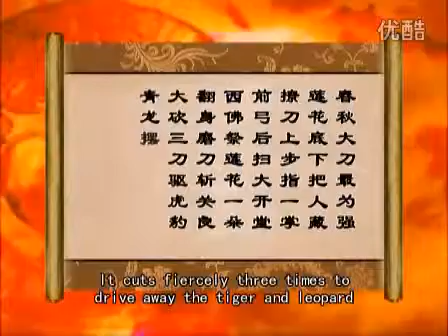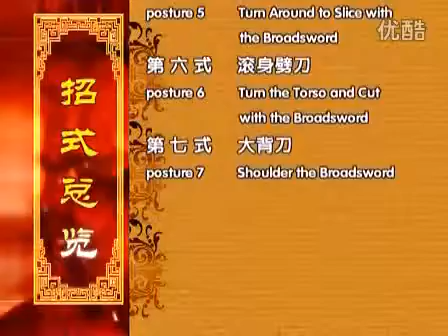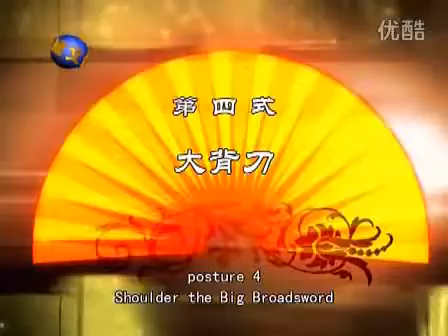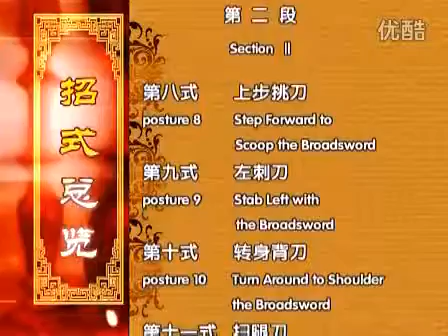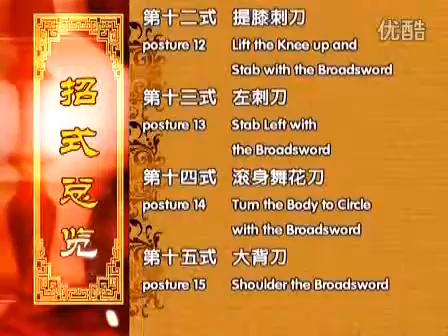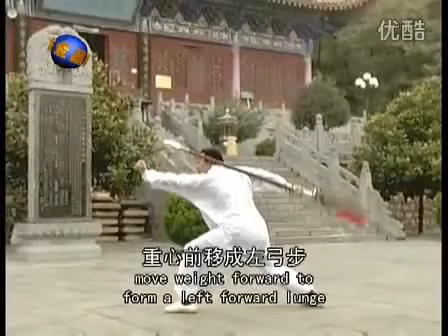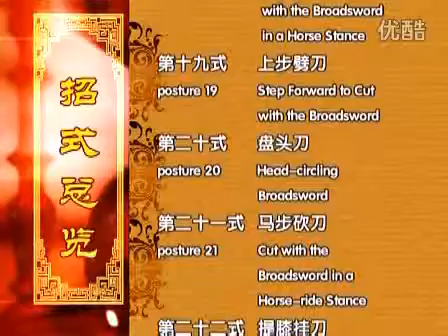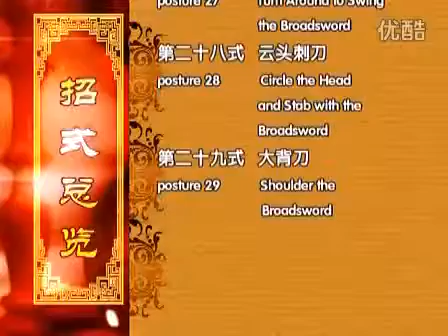Shaolin kung fu big saber (a)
instructor: Zheng Zhongxiao, from Shaolin temple